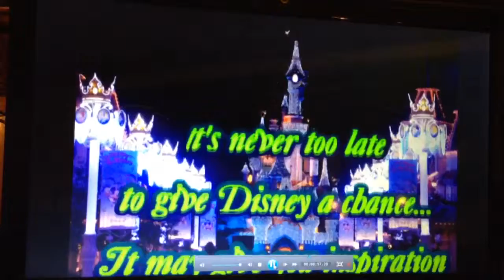Disney advertisement/trailer for creative writing